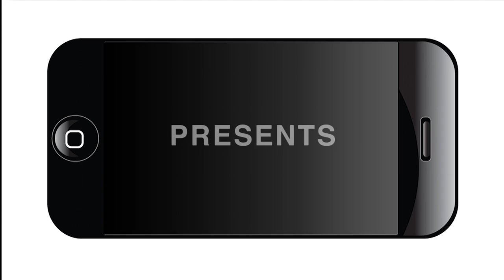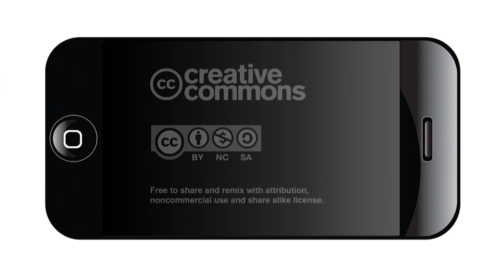SAMMinistries Ending Child Homelessness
Some 200 homeless children got new shoes, clothes and backpacks at a SAMMinistries back-to-school event Aug. 10.
At the event SAMMinistries President and CEO Navarra Williams, started the conversation about the organization's campaign